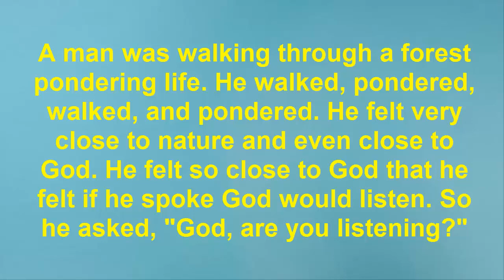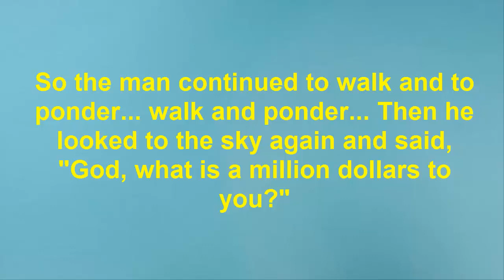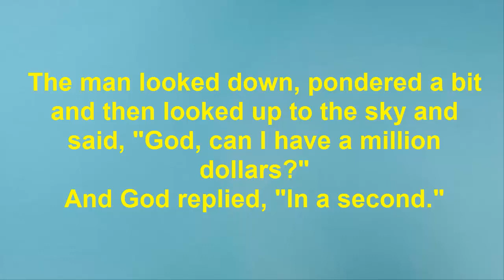english language learning | A Million Dollars